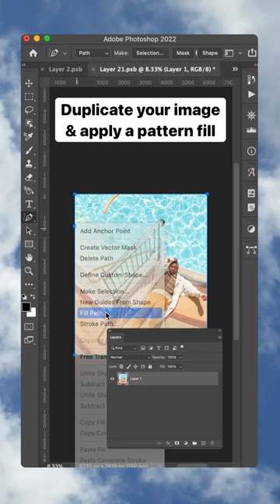The Best Prism Lens Filter Effect in Photoshop.